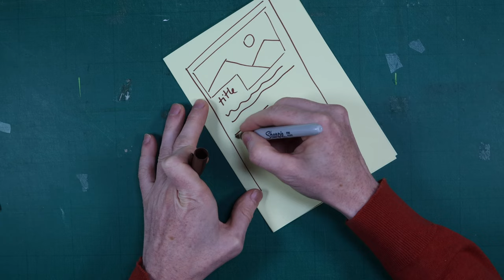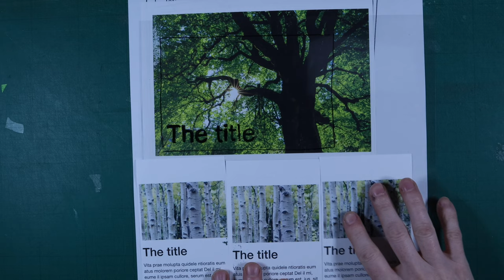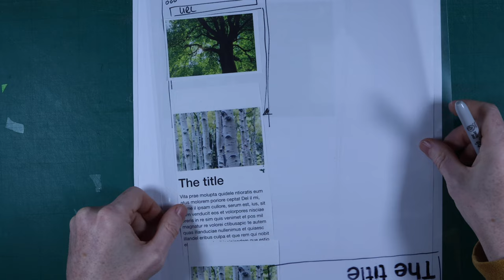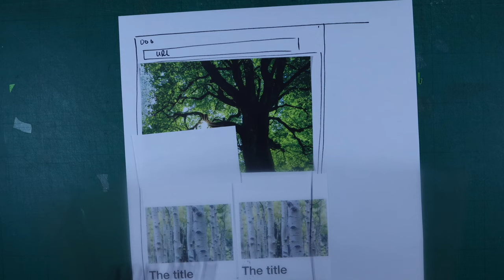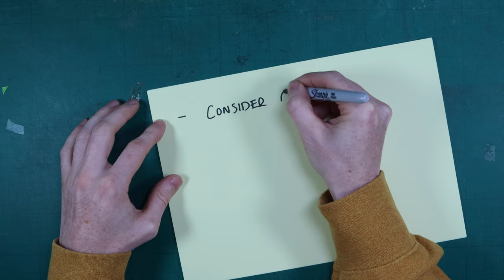An overview of layout and contrast when designing accessible websites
In our third video of the series we look at considerations around layout and contrast when designing an accessible website.

0:00 An overview of layout and contrast for accessible websites introduction
0:30 Content Management System website overviews
2:07 Novel and Comic book analogy
3:10 Layout overview
5:44 Contrast overview
7:54 Summary